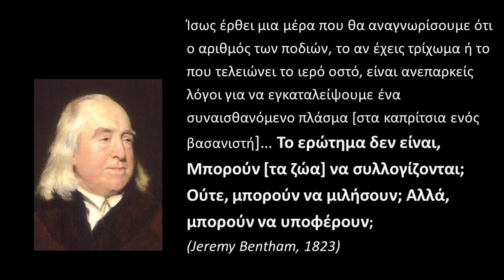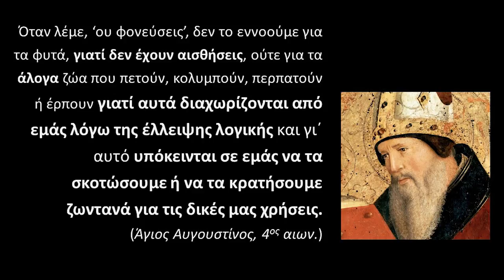Lets dare to think of animal (full?) rights… | Iosif Botetzagias | TEDxLesvos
People treat animals differently depending their type. There are animals for food or other products and pets which we often consider as our family members! But, is this right? Or, how acceptable is to mistreat animals in order to meet our needs as consumers? Actually, do we dare to think of animal… full rights?

Iosif Botetzagias is an associate professor at the University of the Aegean. His research and teaching focuses on Environmental Policy & Sociology (environmental issues and communication, state-society relations on environmental issues, non-governmental environmental organizations and new social movements). Recently he has also started to deal with issues of Environmental History. At the same time, he is an activist regarding animal welfare and the president of the Animal Welfare Association “Kivotos” (Ark) in Mytilene. Iosif Botetzagias is an associate professor at the University of the Aegean. His research and teaching focuses on Environmental Policy & Sociology (environmental issues and communication, state-society relations on environmental issues, non-governmental environmental organizations and new social movements). Recently he has also started to deal with issues of Environmental History. At the same time, he is an activist regarding animal welfare and the president of the Animal Welfare Association “Kivotos” (Ark) in Mytilene. This talk was given at a TEDx event using the TED conference format but independently organized by a local community.